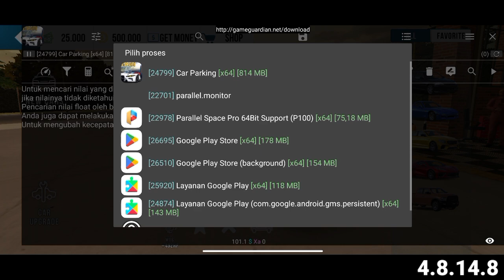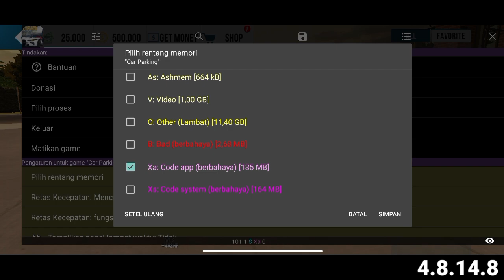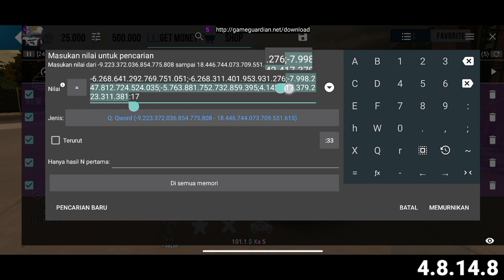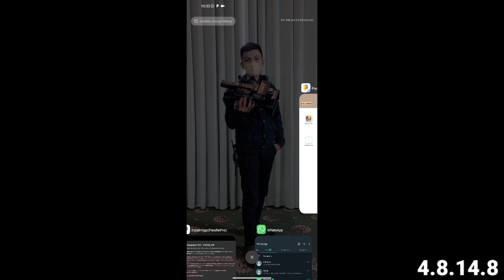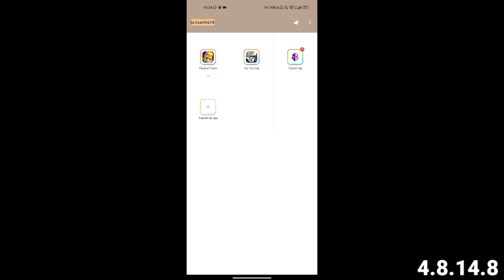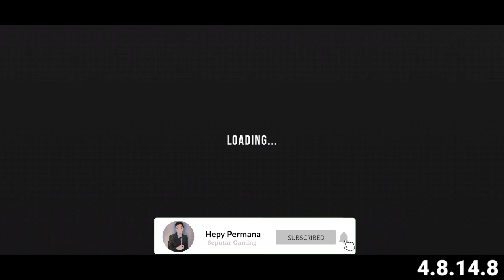OPEN WORLD SALE IN 500 COINS NEW VERSI CAR PARKING MULTIPLAYER 4.8.14.8